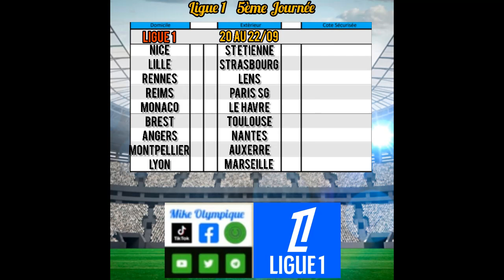Pronostics Foot Ligue 1 5ème journée 20 au 22 Septembre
site VIP
les liens de paiements:

Pour le paiement en Cryptomonnaie, mon portefeuille est le suivant :

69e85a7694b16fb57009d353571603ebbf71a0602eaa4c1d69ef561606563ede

Pour les paiements en Afrique, je vous propose Moneygram 🙏🙏🙏